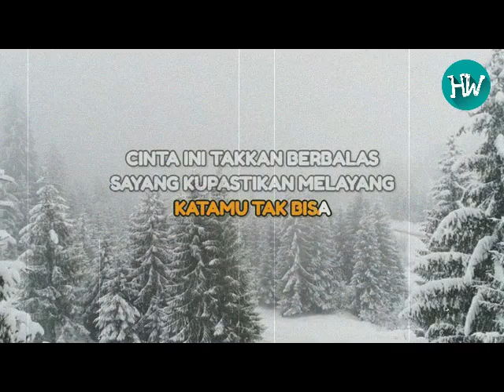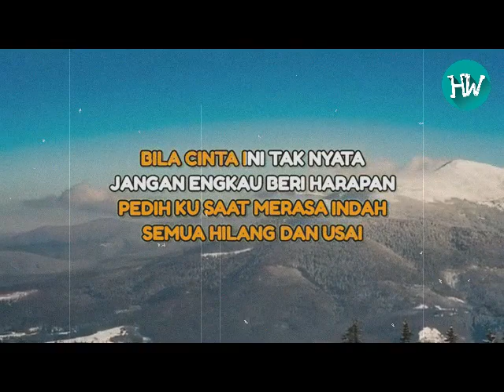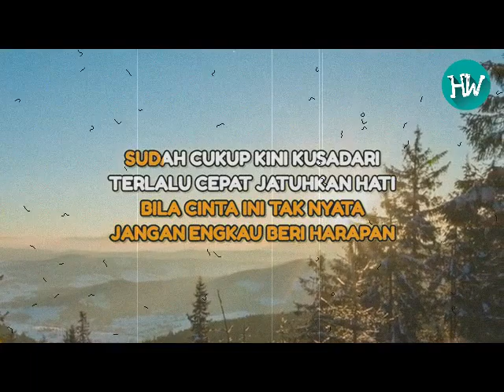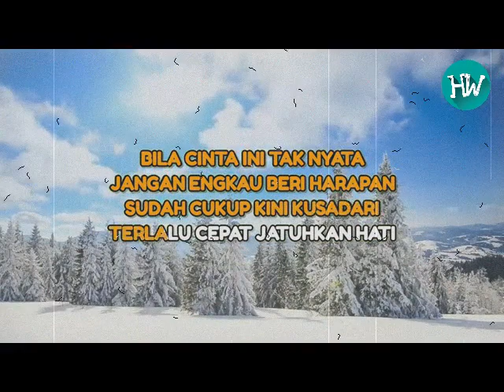Tiara Andini - Terasa Indah (Karaoke)